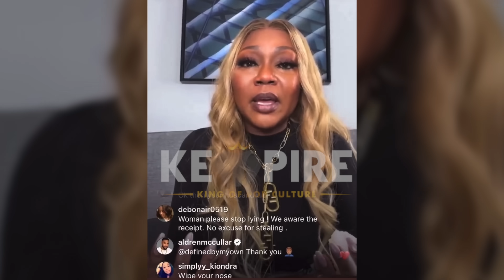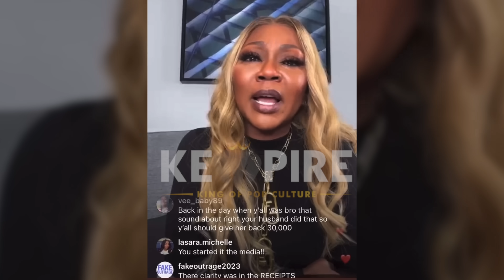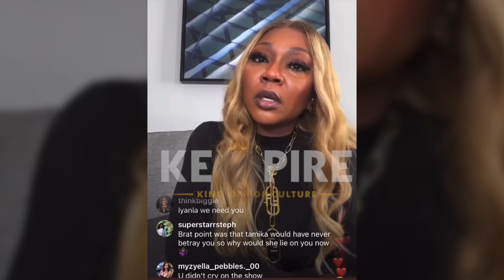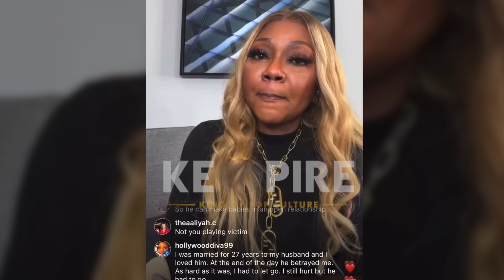Latocha Scott APOLOGIZES to Tamika Scott & Kandi + Admits to OPEN RELATIONSHIP with Rocky Bivens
Xscape's Latocha Scott is on an apology tour and apologizing to her sister, Tamika Scott, Kandi and even Tiny. Plus she is revealing some surprising news that she and her husband/manager, Rocky Bivens are in an open relationship.